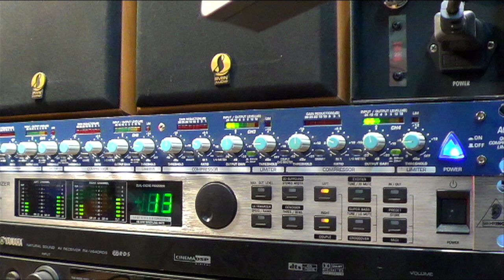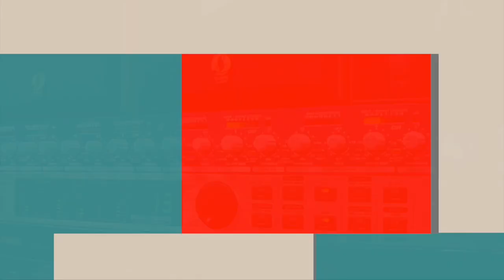Китайская экспансия на российском рынке мототехники. «Байки про байки» с Алексеем Марченко.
О массовом пришествии на российский рынок мототехники бесчисленных китайских брендов-производителей мотоциклов, рассказывает автор и ведущий программы, мотоциклист и руководитель собственной мотомастерской, Алексей Марченко (Алексеич). Слушайте по четвергам в 15-00 на motoradio.online